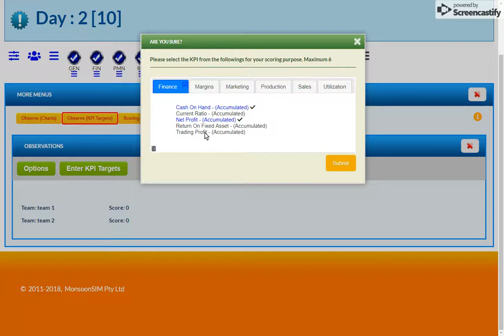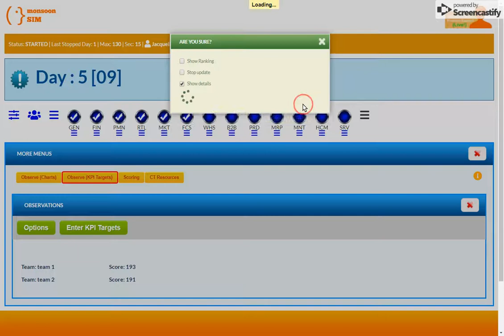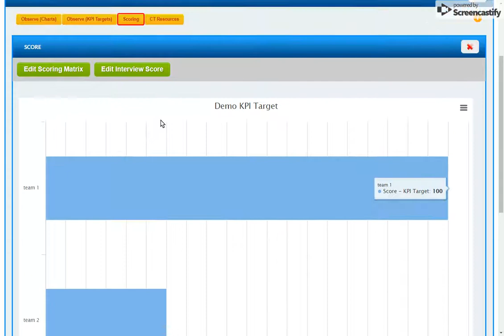MonsoonSIM Official - Ver 5.2 - KPI Target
This video will help you to know how to set a KPI target, how your student will see it, and use it for scoring